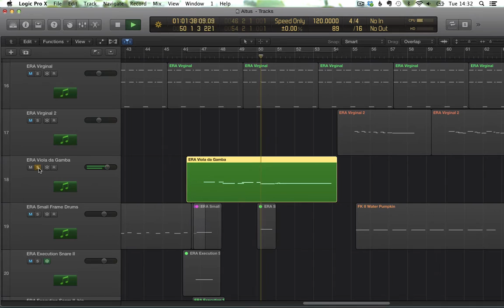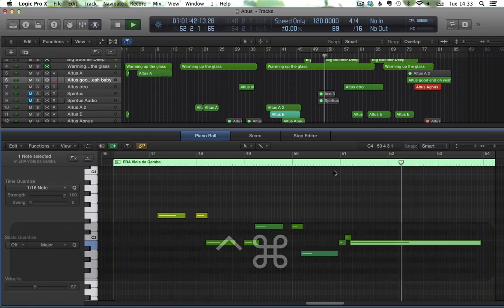Logic X Velocity tool shortcut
Lightning-fast tutorial showing the new shortcut for accessing velocity tool in LX
CTRL+CMD in MIDI regions = velocity tool at the ready! (ta-dah!)

Instrument edited: Viola da Gamba (Eduardo Tarilonte´s ERA)
You can hear the track used in Best Service page, demo "Rondo" for Eduardo Tarilonte´s Altus featuring Altus countertenor voice and ERA instruments.